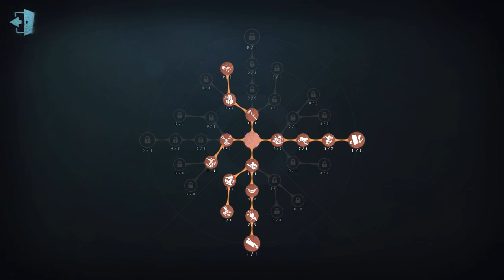#1127 Dream Witch | Pro Player | Eversleeping Town | Identity V